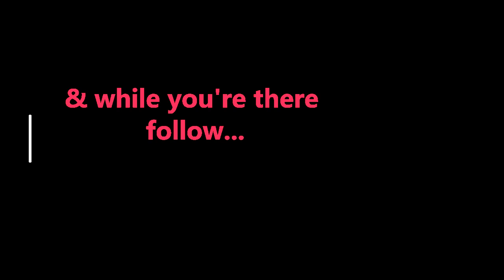Frankie Knuckles live @ The Warehouse - Chicago - September, 1981' (Manny'z Tapez)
Here'z yet another classic mix of thee legendary Frankie Knuckles live
@ the Warehouse in Chicago back in September of 1981' 4 thoze who know me, I have an extensive cassette tape collection & most being exclusive by
doing radio for about 35 yrz & djing myself for over 40 yrz... Yes I'm showing my age... but you what, I wouldn't change it 4 tha world!!!
To have lived these historic timez, compared 2 reading about it... Trust, you can never duplicate it. Though if you lived it & are still healthy, you would be thee best person 2 re-educated the new generation.
With that being said, soon you can download thiz entire mixtape @
While your there "follow" & keep yourself educated on tha history & future of electronic muzik & more.

Enjoy tha muzik & celebrate tha life our creator gave us Psalms 150
God Bless,
Manny Cuevas
aka
DJ M-TRAXXX
aka
Thee Professor of House & Techno Music ")